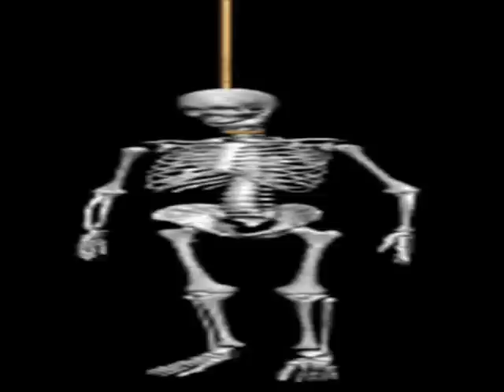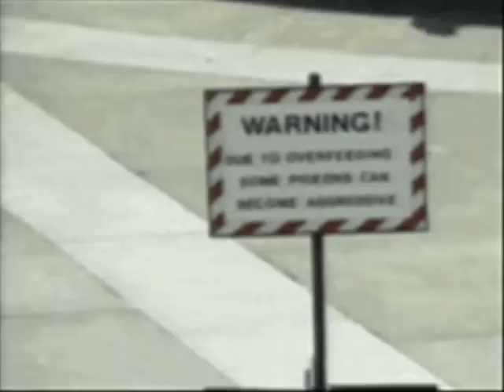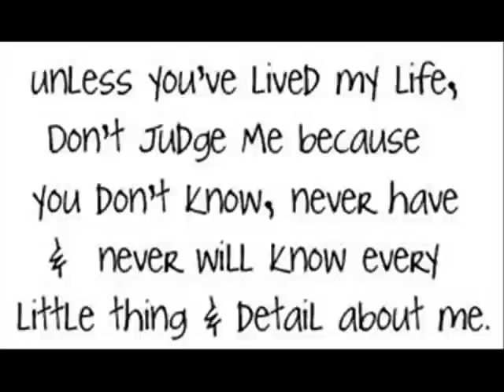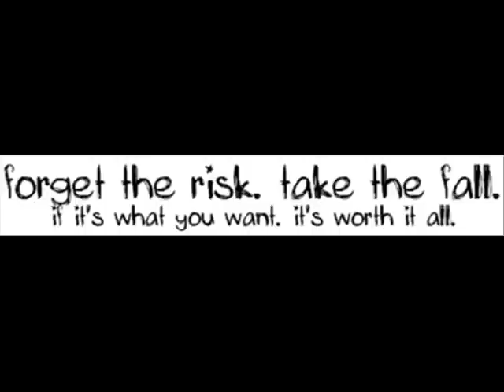CHAMILLIONAIRE BILLY COOK SCARFACE WILLIE D BUSHWICK BILL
MIX HORROR/THRILLER